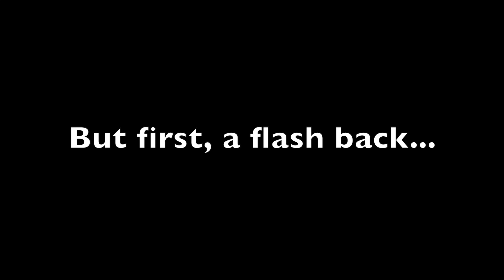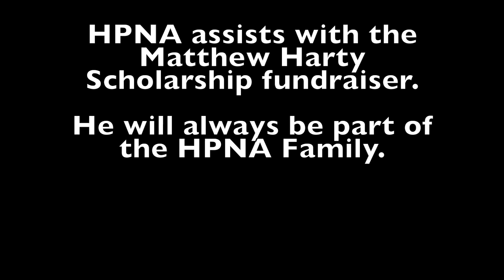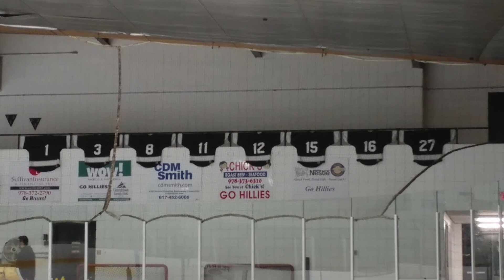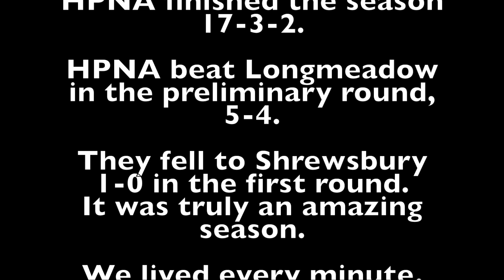HPNA 2017-2018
HPNA